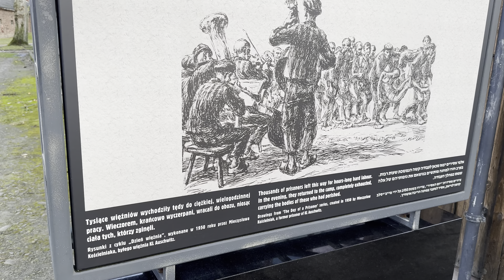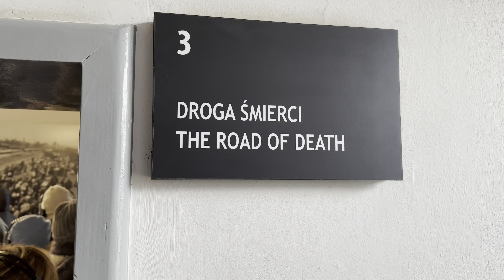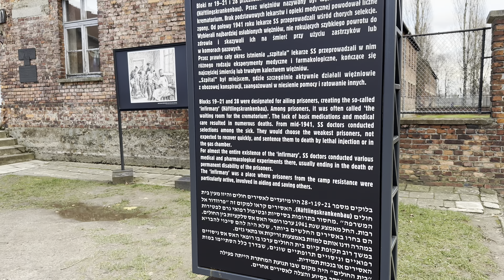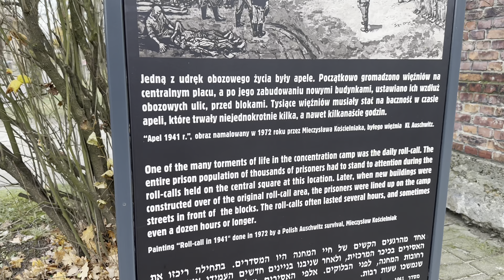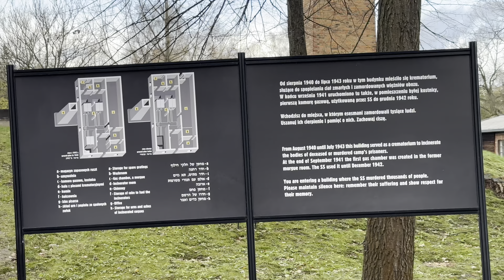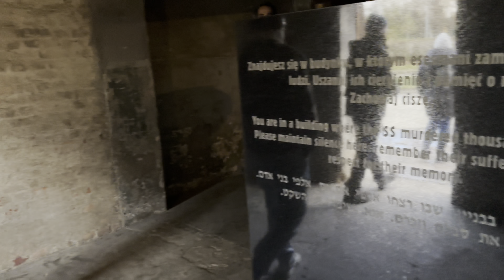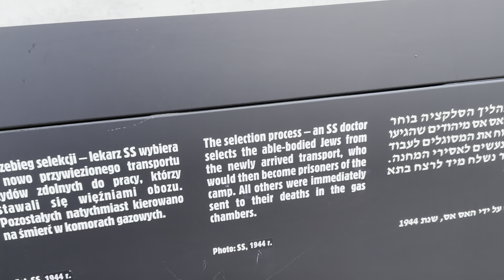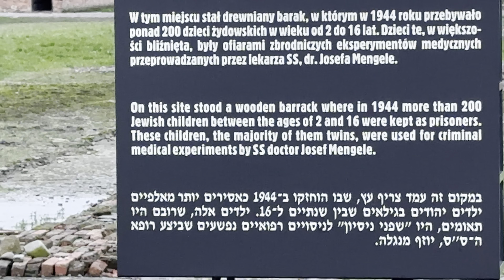🇵🇱 Kraków Poland day trip: AUSCHWITZ BIRKENAU WALKING TOUR, INSIDE THE WORST CONCENTRATION CAMP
🇵🇱 Kraków Poland day trip: AUSCHWITZ BIRKENAU WALKING TOUR, INSIDE THE WORST CONCENTRATION CAMP IN POLAuschwitz-Birkenau is a significant historical site and offers guided walking tours for visitors to learn about the Holocaust and pay respects to the victims. These tours typically cover the former concentration and extermination camps, providing insights into the tragic events that occurred there during World War II.

Join us on Holocaust Memorial Day as we commemorate the 78th anniversary of the liberation of Auschwitz-Birkenau. Take a virtual journey through history with our guided walking tour, honoring the memories of the millions who perished during the Holocaust. Explore the solemn grounds of Auschwitz-Birkenau Memorial and pay tribute to the resilience of survivors. Together, let us remember, reflect, and educate to ensure that such atrocities are never forgotten.